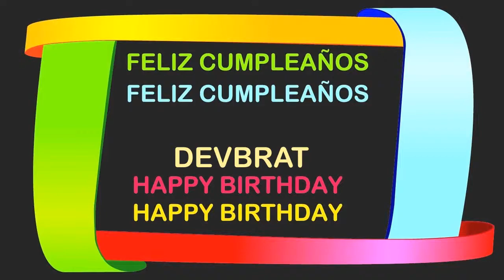Devbrat Birthday Postcards & Postales - Happy Birthday